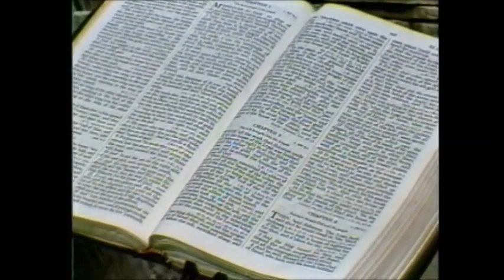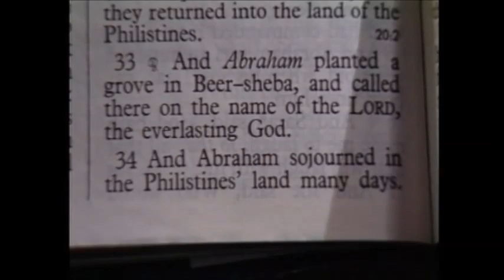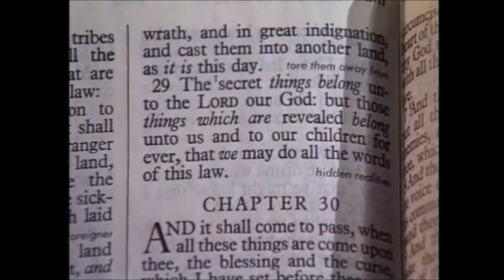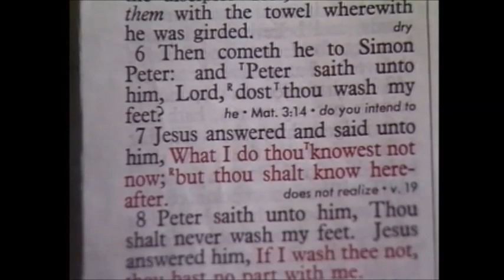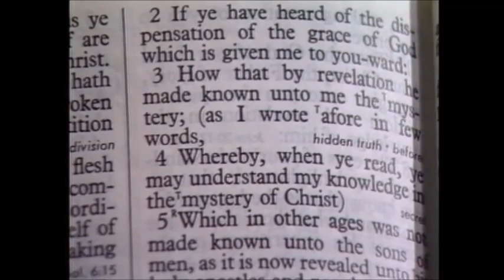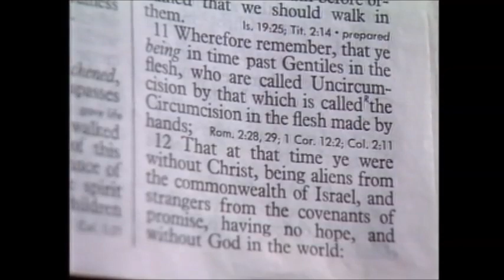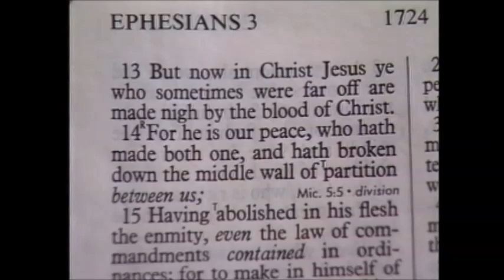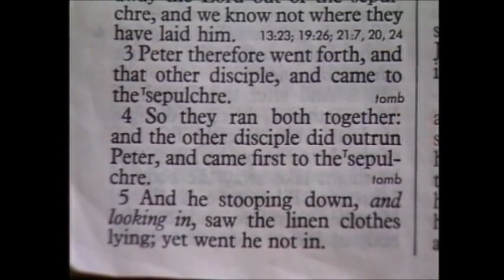165 - Les Feldick Bible Study Lesson 3 - Part 1 - Book 14 - Intro to the New Testament continued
INTRODUCTION TO NEW TESTAMENT CONTINUED:
MATTHEW 1 - JOHN THE BAPTIST
Now we always must realize that the Bible is simply God's record of history written in advance. This Book is a progressive revelation. In other words, God didn't see fit to give the whole picture of everything back here in the Book of Genesis. Now to prove my point I'm going to take a few verses throughout Scripture that show this is exactly how God did operate. Back in Chapter 21 verse 33. Genesis 21:33
"And Abraham planted a grove in Beersheba (remember that's down in southern Israel), and called there on the name of the Lord, the everlasting God.
Jehovah-jireh. Eternity to Eternity, but He is also the God who can keep things secret until He sees fit to reveal them. Deuteronomy 29:29
"The secret things (do you see that word?) belong unto the Lord our God: but those things which are revealed belong unto us..."
Now remember, Moses is speaking directly to the children of Israel. It is God dealing with anytime in history, that when He reveals something in history, to a certain people, then they become responsible to believe it.
And if I don't accomplish anything else in this lesson, I hope I can get the point across, and that you understand, that God did not reveal things until He in His own timing revealed it. Now the setting here is Jesus washing the disciples feet. John 13:6
"Then cometh he to Simon Peter: and Peter saith unto him, `Lord, dost thou wash my feet?'"
Now verse 7:
John 13:7
"And Jesus answered and said unto him, `What I do thou knowest not (what's the next word?) Romans 16:25
"Now to him that is of power to stablish you according to my gospel, and the preaching of Jesus Christ, according to the revelation of the mystery, which was kept secret since the world began," Now let's digest that verse.
"Now to him that is of power to stablish you according to my gospel (the gospel he preached had only been revealed to him by our risen Lord), and the preaching of Jesus Christ, according to the revelation (what does revelation mean? A revealing of something that has never been revealed before) of the mystery (that comes from the Greek word, `musterion,'which is translated, `secret.' This same thought, that God sees fit to keep certain things totally unrevealed until it's time to reveal them. Beginning all the way back with the Hebrew term of Deity, El Olam, "Everlasting God," also has the Sovereign capability of keeping things secret until it is His time to reveal it. Ephesians Chapter 3 beginning at verse 1. Remember now, this is Paul writing to us Gentiles believers.
Ephesians 3:1,2
"For this cause I Paul, the prisoner of Jesus Christ for you Gentiles, If ye have heard of the dispensation of the grace of God (now watch how it came) which is given me to you-ward."Ephesians 3:3
By the revealing of something that had never been revealed before) he made known unto me the mystery (or the secret again) [as I wrote afore in few words,]"
Ephesians 3:4
"Whereby, when ye read, ye may understand my knowledge in the mystery (or the secret) of Christ"
Why isn't the Body of Christ, the Church, in there? Because God had not seen fit to reveal this secret which is really the body of truth that is involving the Church. It was revealed to him. Ephesians 3:5
Then drop down to verses 8 and 9. The Apostle Paul says:
Ephesians 3:8,9
This mystery of Grace) hath been (past tense) hid in God, who created all things by Jesus Christ:" See how plain that is when you take time to analyze it. Now again, in these verses, keep this whole concept in your mind that things were kept secret by God until He chose to reveal them.Remember, you can't find the Body of Christ, the Church in the Old Testament or the four Gospels. So only Paul writes of the Rapture.
Now all that Paul is saying here in the next two verses is what the dilemma of the Gentiles was at the time Israel was still under the promises of God, back in the Old Testament economy and even into the New Testament. God was dealing with Jew only, with few exceptions.
Ephesians 2:11
Ephesians 2:12
"That at that time (what time? Back when God was still dealing with Israel on the Covenant basis) ye (Gentiles) were without Christ, being aliens from the commonwealth of Israel, and strangers from the covenants of promise (and we will be talking of the Covenants again in a little bit. But remember Gentiles were strangers to those promises), having no hope, and without God in the world:"
We can't ever say that God wasn't fair. Look at the next verse. As a result of these revelations, Paul can now write:
Ephesians 2:13
Once God reveals something, what does He expect the human race to do? We are at the end of Christ's earthly ministry. Luke 18:31-33
Is that plain language? Luke 18:34
Jesus told them more than once that this was going to happen, but again God never opened their eyes to it.